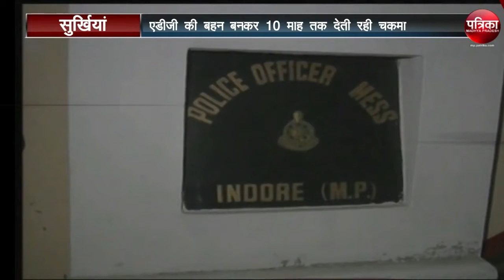Watch Indore Big latest News only on patrika Indore bulletin 01-05-18